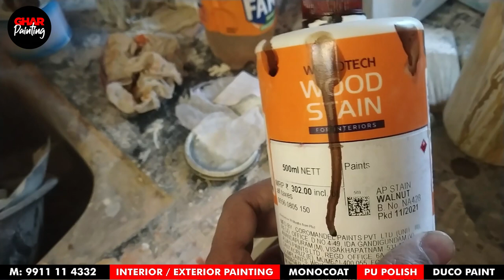Walnut Stain on Wood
Hello Friends,
Ghar Painting Main Apka Swagat Hain.
is video main Walnut Stain On Wood
ke bare main batya gaya hain.

Topic:
Wood Stain
Wood Stain Colors
Staining Wood
Staining Wood Furniture
How To Stain Wood
How To Stain Wood Table

We are also providing interior design services.

HOMEMADE WOOD STAIN
WOOD STAIN COLORS FOR TABLES
HOW TO MAKE WOOD STAIN
ASIAN WOOD STAIN
ASIAN WOOD POLISH
ASIAN PAINTS
ASIAN WOOD PAINT
HOW TO STAIN WOOD FURNITURE